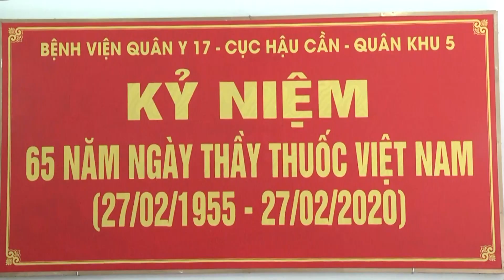BTL Quân khu 5 chúc mừng ngày Thầy thuốc Việt Nam